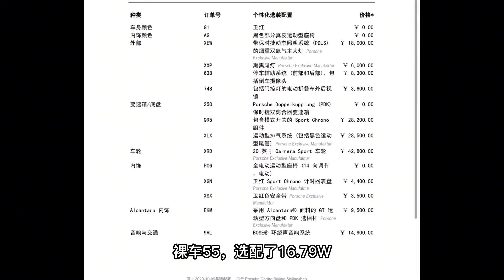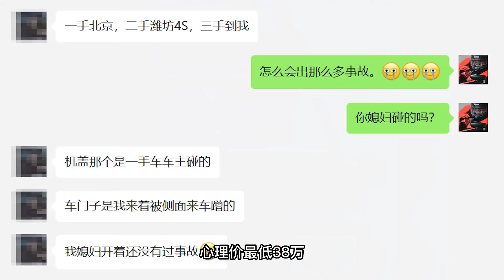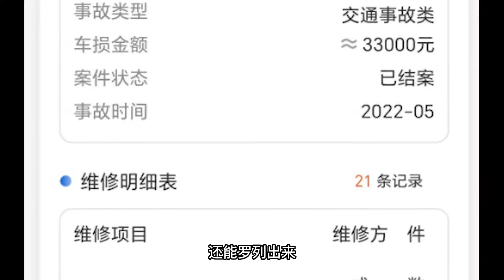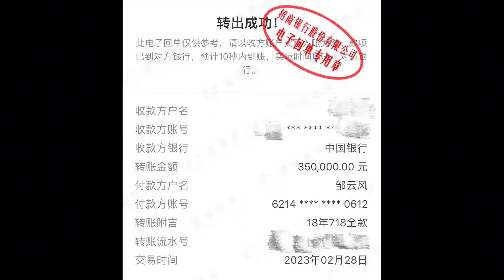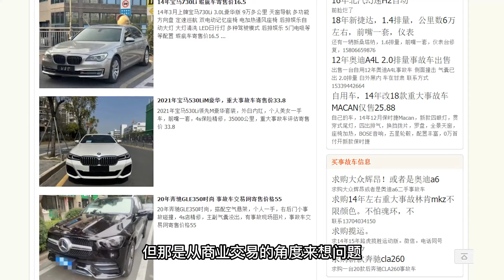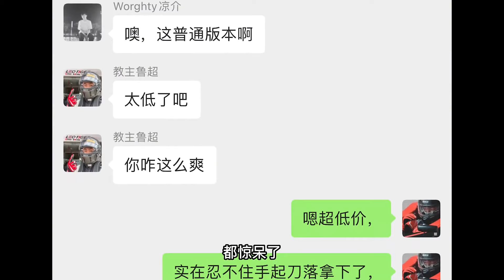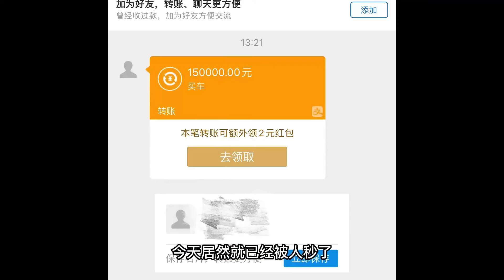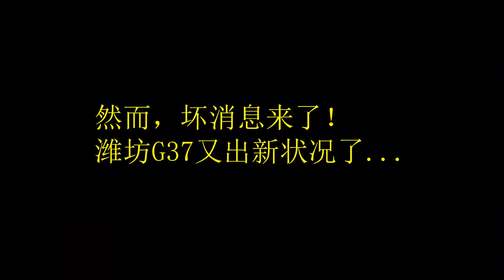我买了台《瑕疵车》，含泪挣了台飞度！